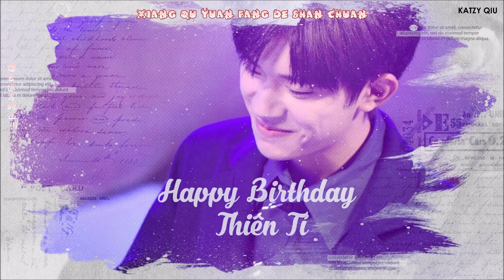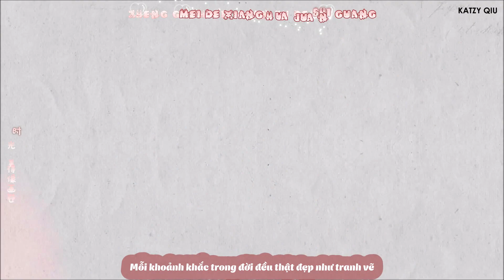Happy Birthday Dịch Dương Thiên Tỉ 易烊千玺 (Jackson Yi) ❤ Em cười lên thật đẹp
** Vui lòng KHÔNG Reupload, KHÔNG copy bản dịch với mọi hình thức

Video Maker: .Me.
Translator: Katzy
Timer: Sao